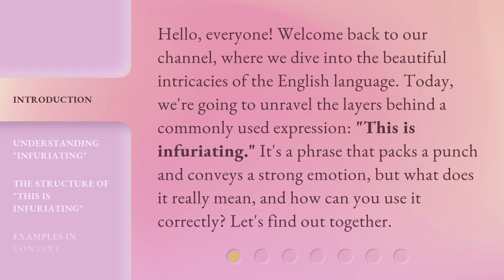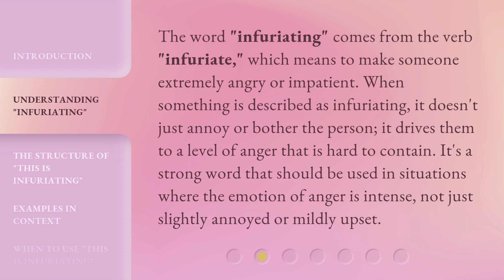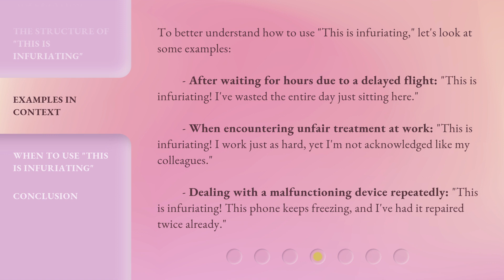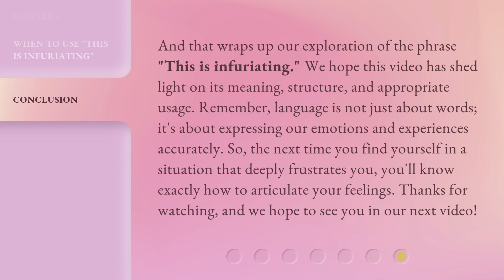Unpacking Emotions: "This is Infuriating!"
Unpacking Emotions: This is Infuriating! • Join us as we delve into the complex world of emotions and explore what makes us feel truly infuriated. Get ready to uncover the root of this intense emotion and learn how to navigate it in a healthy way.

00:00 • Introduction - Unpacking Emotions: "This is Infuriating!"
00:35 • Understanding "Infuriating"
01:06 • The Structure of "This is Infuriating"
01:34 • Examples in Context
02:26 • When to Use "This is Infuriating"